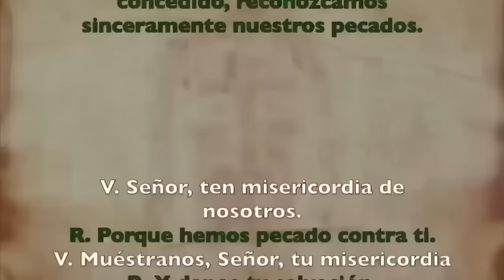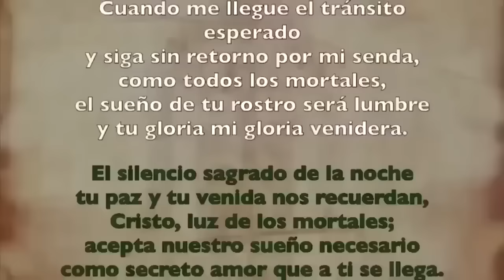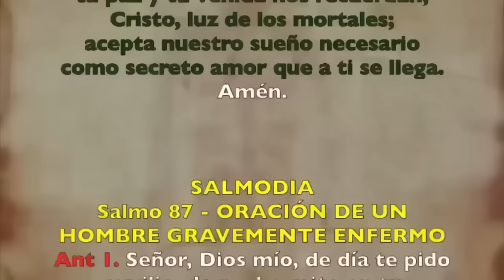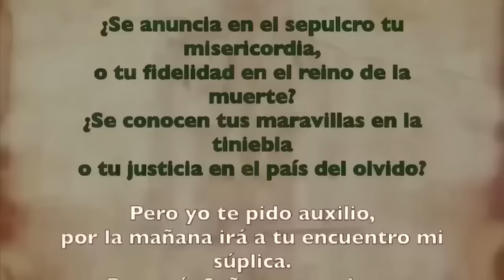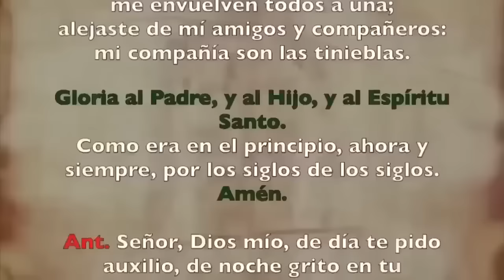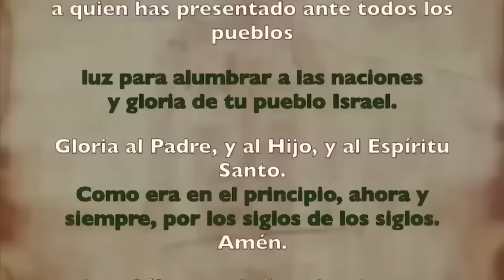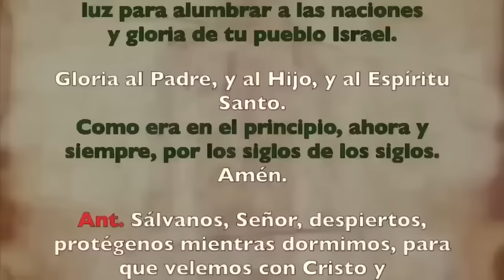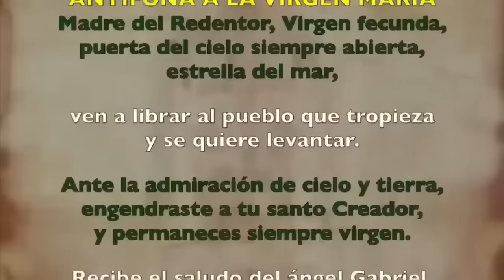Oración de la noche Completas, VIERNES 22 DE MARZO 2024 V SEMANA DE CUARESMA